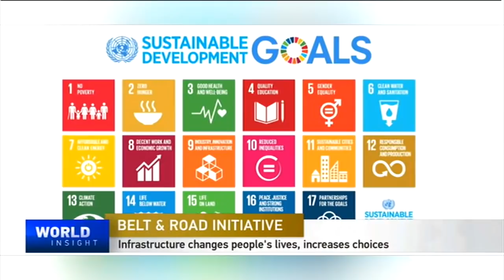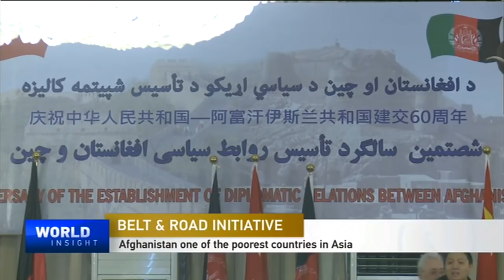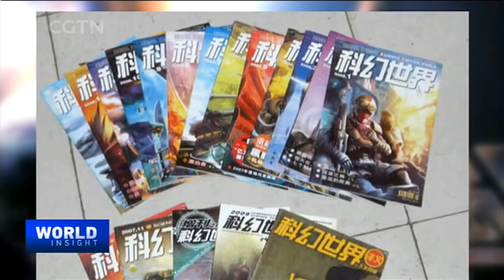Belt and Road Initiative in Afghanistan & Chinese Hugo Award Winner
It has been three years since President Xi Jinping first proposed the Belt and Road Initiative in the fall of 2013. How can China’s Belt and Road Initiative help Afghanistan, one of the poorest countries along its route? And our reporter Tian Wei interviews Chinese sci-fi author Hao Jingfang, who won the prestigous Hugo Award in 2016, to find out where she got her inspiration from.